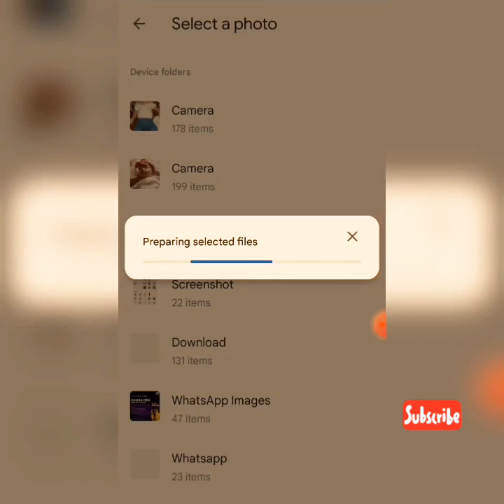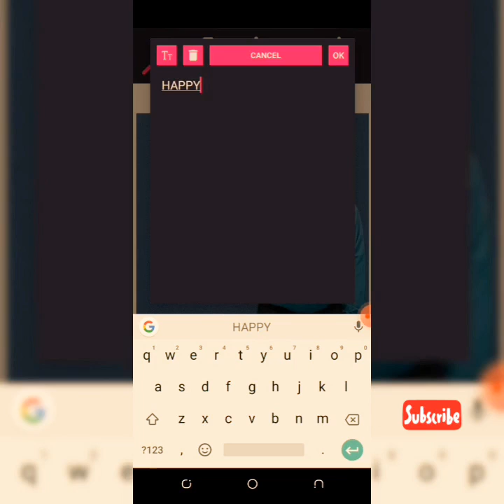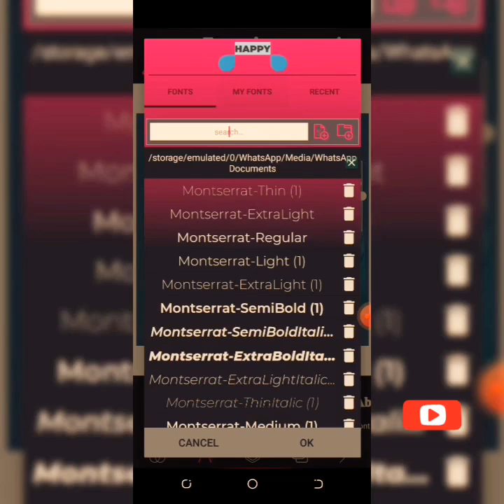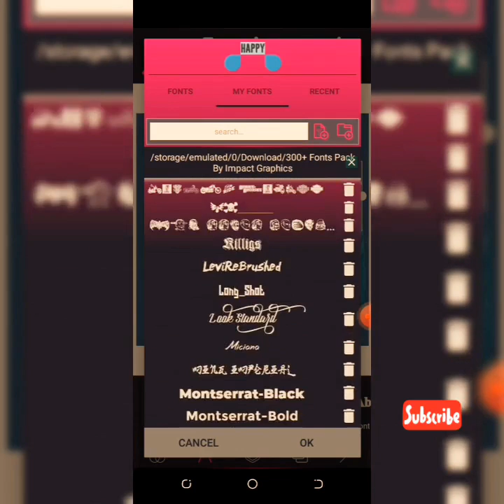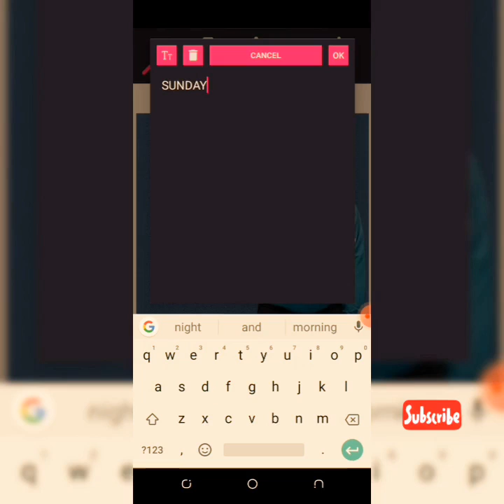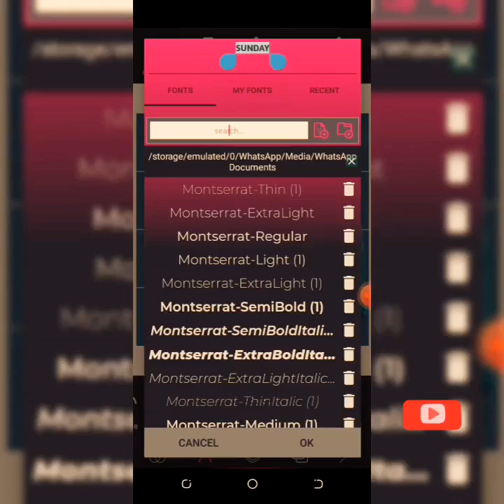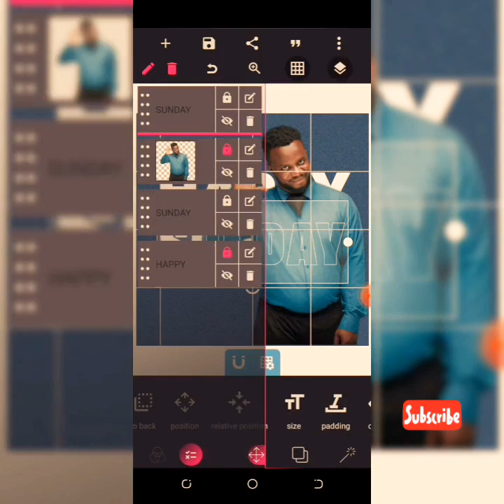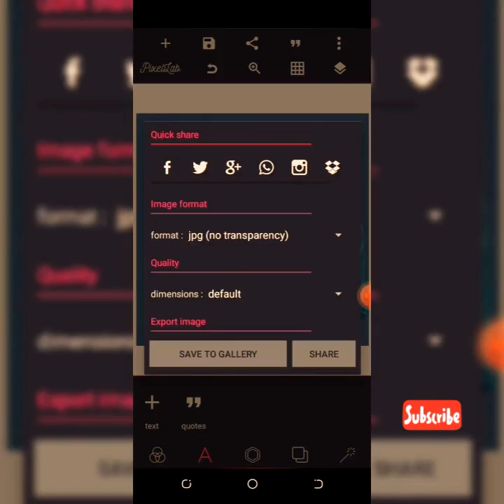How to design a simple media poster/pixellab